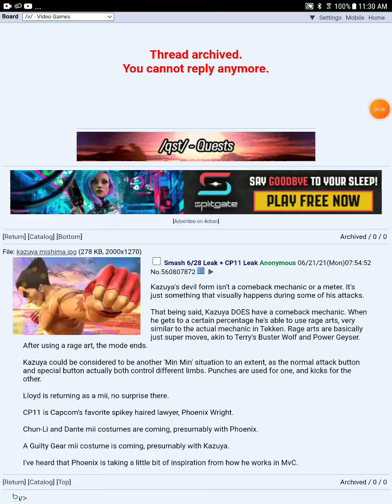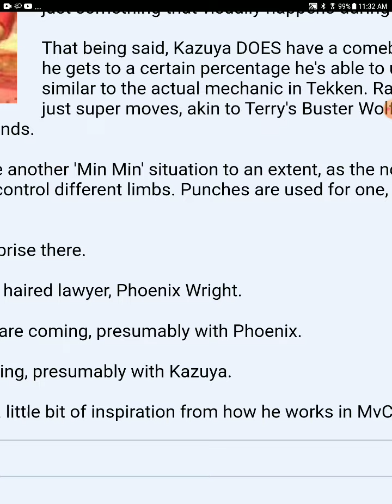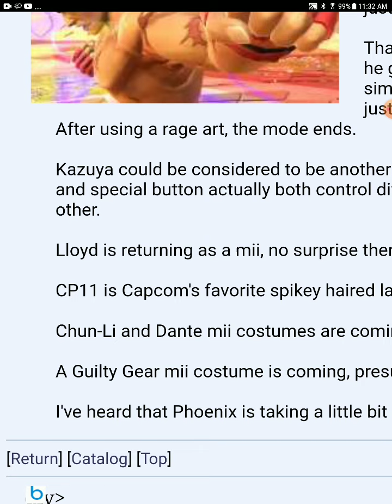smash leak sakurai presents and fighter 11 leaked